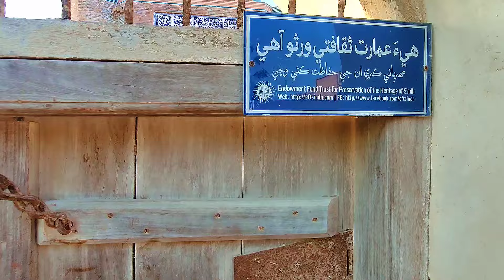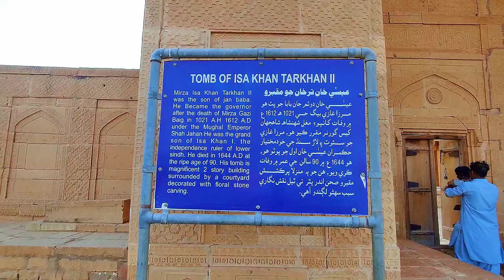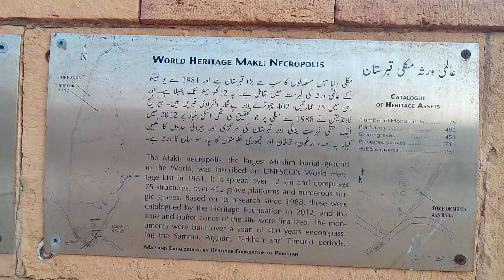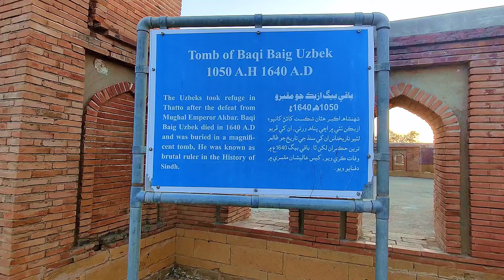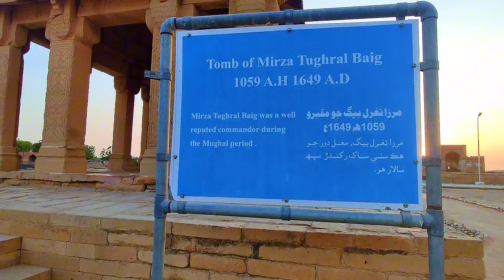Makli Necropolis | World Heritage | Farooq Azam Vlog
I am Farooq Azam, from Karachi, Pakistan. I love natural beauty. Interested in tourism, history and archaeology. I value knowledge and research. I share my observations, experiences and information with viewers and listeners through this channel.